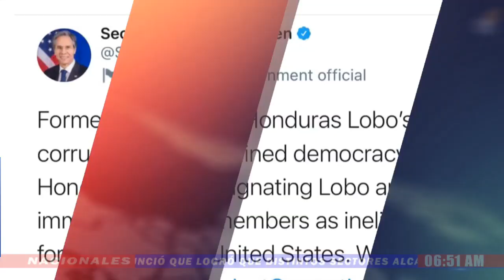¡Por “Actos Corruptos”! EEUU prohíbe la entrada al expresidente “Pepe Lobo” y sus familiares